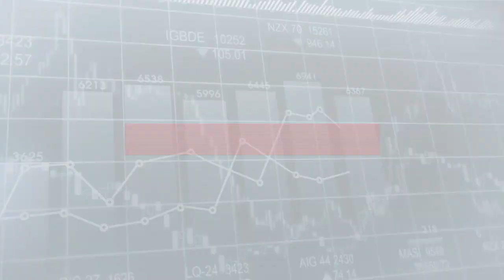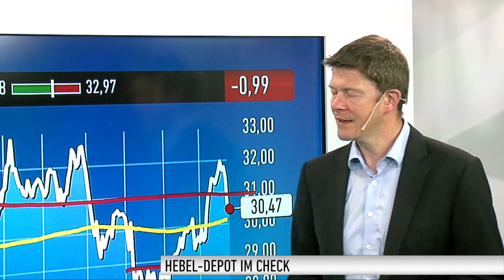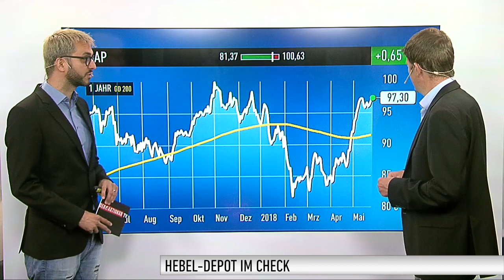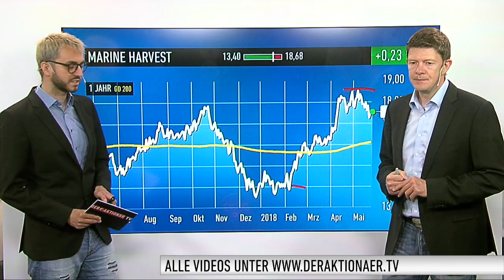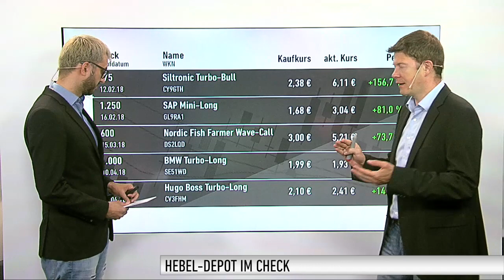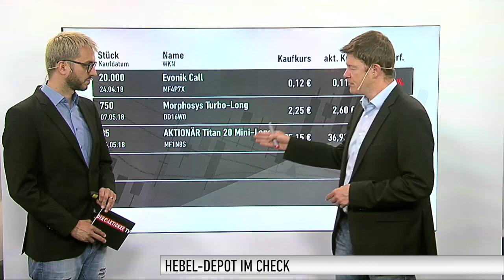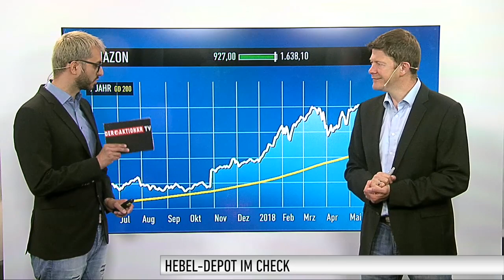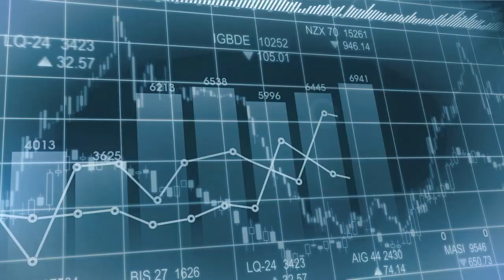Hebel-Depot: Zwei Positionen notieren aktuell im Minus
Das Hebel-Depot von DER AKTIONÄR weist auch in dieser Woche eine positive Performance auf. Allerdings ist nun neben Evonik auch noch BMW ins Minus gedreht. Trump und die Aussicht auf Strafzölle belasten den Wert.

Das Hebel-Depot richtet sich in erster Linie an spekulativ orientierte Anleger. Die Handelsstrategie ist es, kurzfristige Trading-Chancen mit Hebelprodukten (Optionsscheine und Turbo-Optionsscheine; long und short) auszunutzen und somit zum Erfolg zu kommen. Das Hebel-Depot wird jeweils zu Jahresbeginn neu aufgelegt.